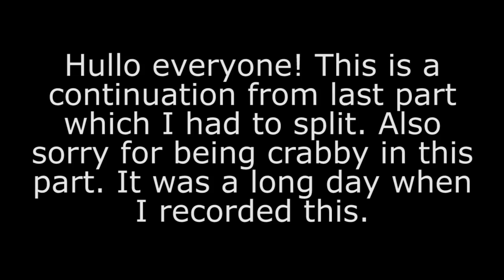inFamous - Part 13: Making Connections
Hullo everybody!! Want to make moral decisions without the seriousness of a Telltale game? Want to pack a little more punch than a taser? Join me in our adventure in inFamous!!